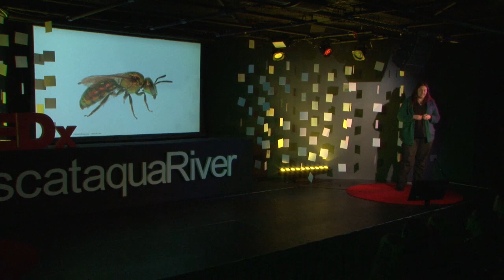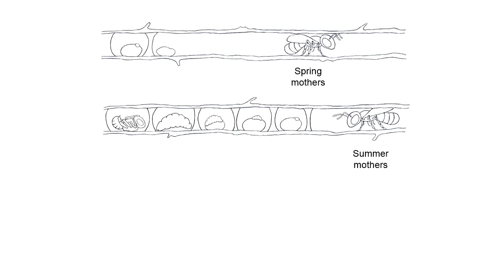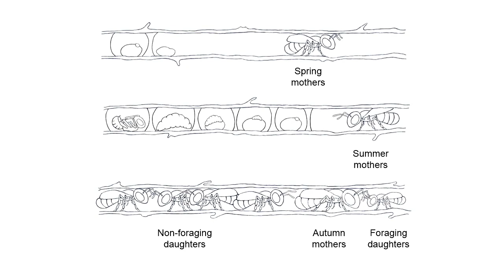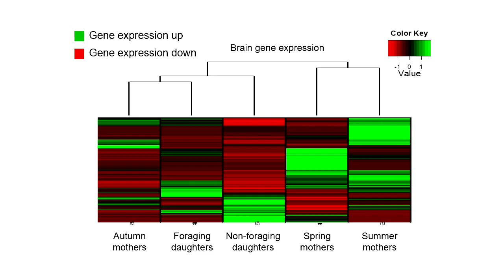The Secret Lives of Native Bees | Dr. Sandra Rehan | TEDxPiscataquaRiver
Everyone knows the honey bee—but do you know the thousands of native bees in your backyard? Bees are remarkable creatures, but we know surprisingly little about them. They can teach behaviorists a lot about social behavior and how the brain works.

Sandra Rehan is Assistant Professor of Genome Enabled Biology in the Faculty of Neuroscience and Behavior and Department of Biological Sciences at the University of New Hampshire, and is a researcher with the NH Agricultural Experiment Station. Rehan is interested in the origin of social behavior and combines comparative genomics, life history evolution, behavioral ecology, population genetics and molecular phylogenetics to answer questions on the ecological constraints and genetic underpinnings selecting for social behavior.

She leads the UNH Bee Lab with aims to uncover the behavioral and genetic basis of social group formation in early insect societies. Rehan’s work has been featured on the Discovery Channel, NBC News, Wired UK, BBC News, the Weather Network, CBC News, and NHPR.